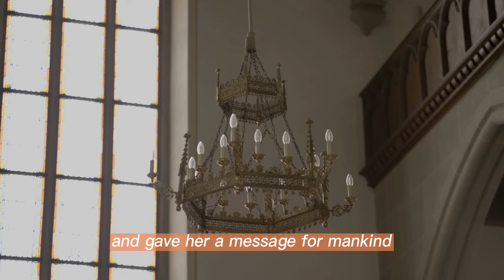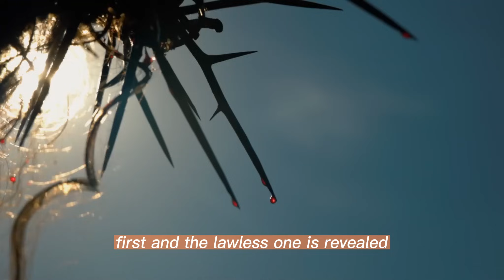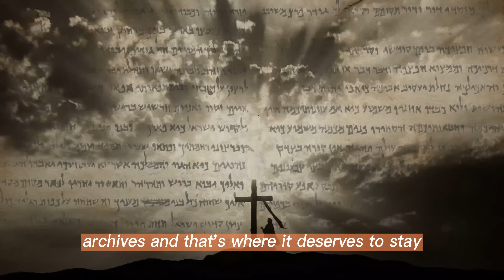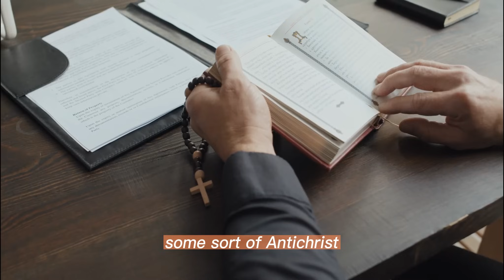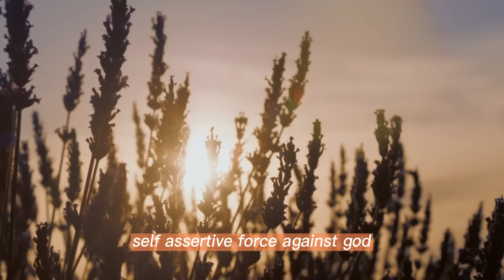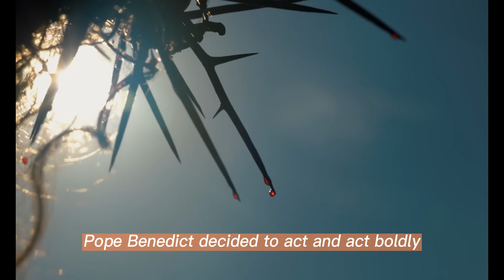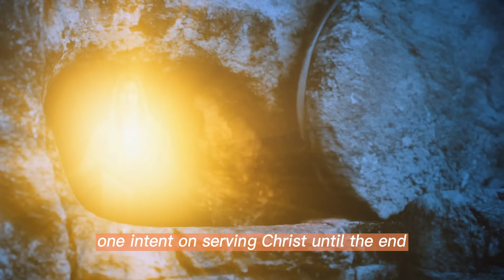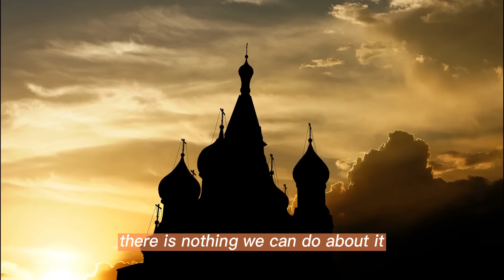Pope Benedict: The Chilling Revelation In Fatima's Third Secret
Welcome to Godly Message Channel! Here, we strive to share the profound and inspiring messages of the Catholic faith. Join us in exploring the beauty of worship through prayers, hymns, and spiritual reflections.